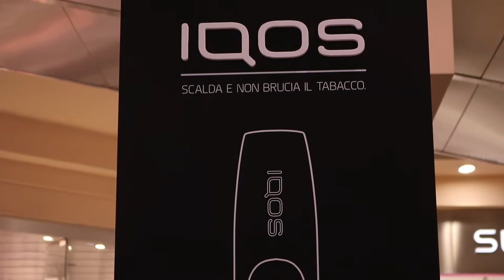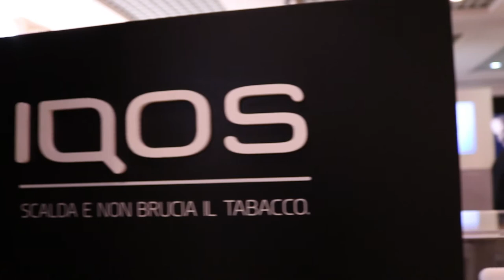SPOT IQOS - Le Gru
Spot realizzato dal prof. Daniele Croce insieme agli alunni Stefano Grazio e Gabriele Gallione